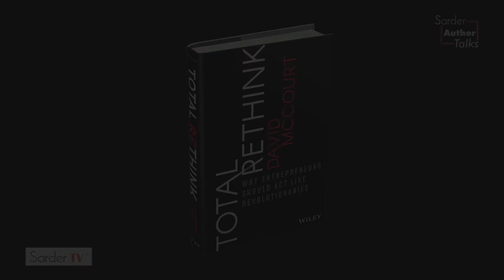Introduction - David McCourt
David C. McCourt is the Chairman and CEO of Granahan McCourt Capital and has been one of the most prominent investors and entrepreneurs in the technology, media and telecommunications industries for the past 30 years. He has founded or bought 20 companies in nine countries and is widely recognized as a transformational force in the telecommunications space. Best Selling Author of Total Rethink - Why Entrepreneurs Should Act Like Revolutionaries.